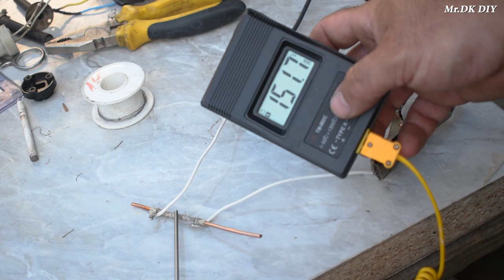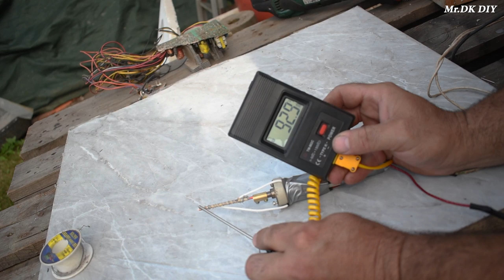DIY Simple Soldering Iron DC 13.5 v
Homemade cheap Soldering iron using 13.5v DC

My channel include of guiding videos:
-DIY
-How to make
-Awesome ideas
-Tips.